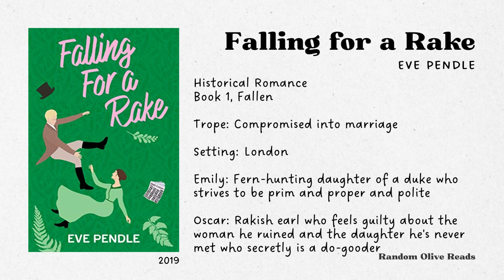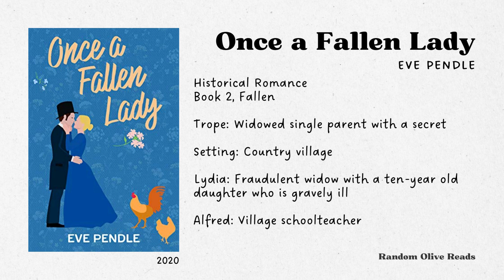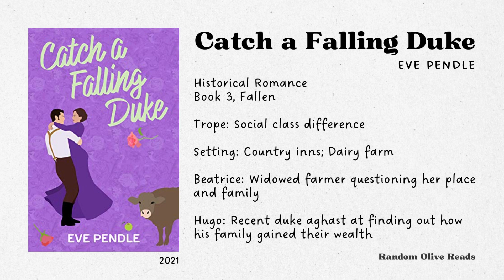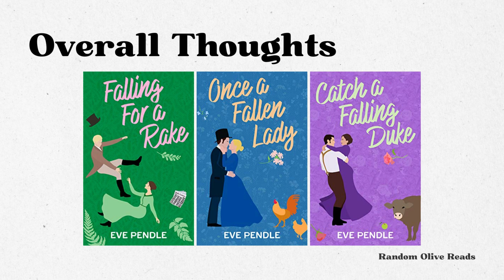Drama, Scandal, and a bit of Social Justice: Eve Pendle's Fallen Series Historical Romance Books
Books:
⭑ Falling for a Rake by Eve Pendle
⭑ Once a Fallen Lady by Eve Pendle
⭑ Catch a Falling Duke by Eve Pendle